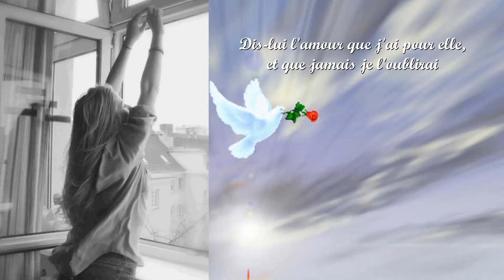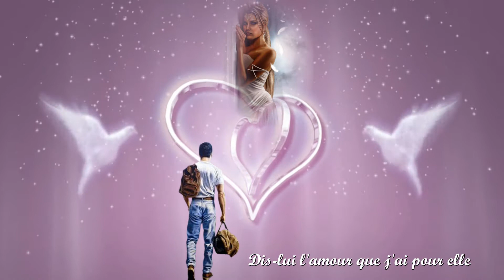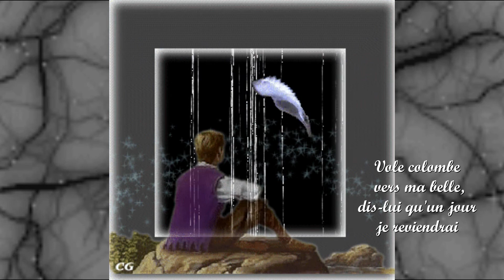Vole Colombe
Chanson de M. Lévis Bouliane
(Cover) Reprise par: Nicole et son clavier
Vidéo: Créations Nicole
Photos: Internet et autres